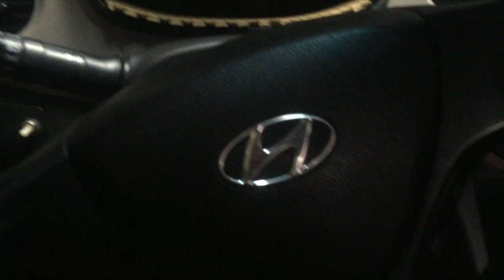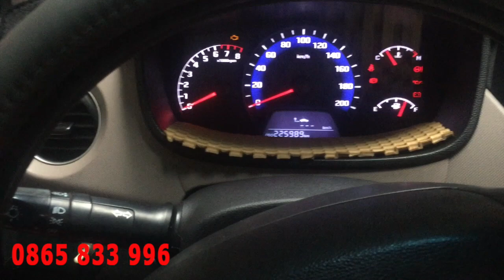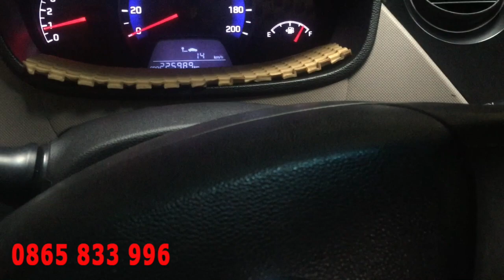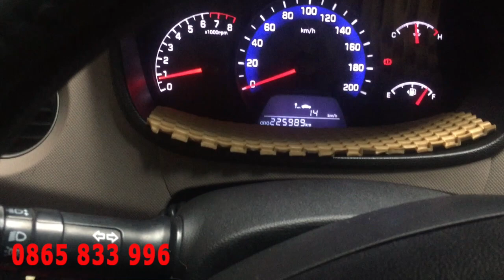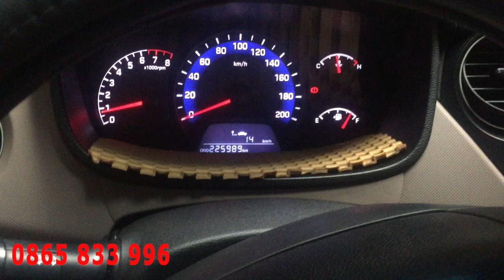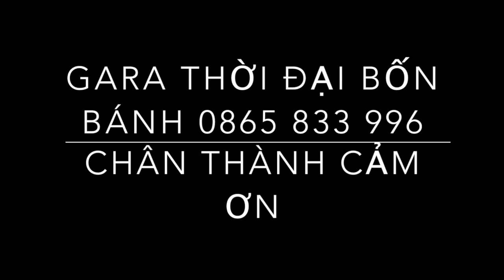Hướng dẫn sử dụng, tác dụng phanh tay ô tô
Hướng dẫn sử dụng phanh tay ô tô và tác dụng của phanh tay ô tô dùng để làm gì sẽ được chia sẻ anh em trong video này. Ngoài ra chia sẻ thêm anh em một số lưu ý tránh đi bị kẹt phanh tay.
Tác giả: Sông Bốn Bánh